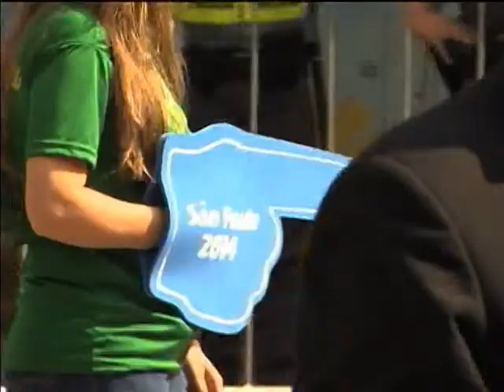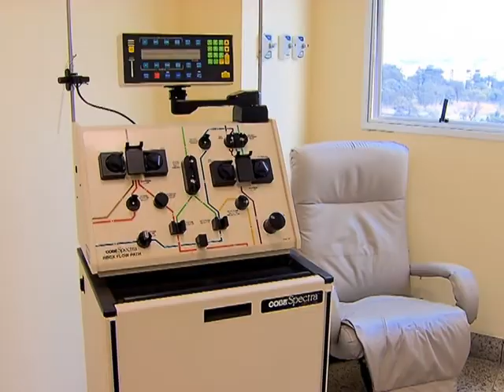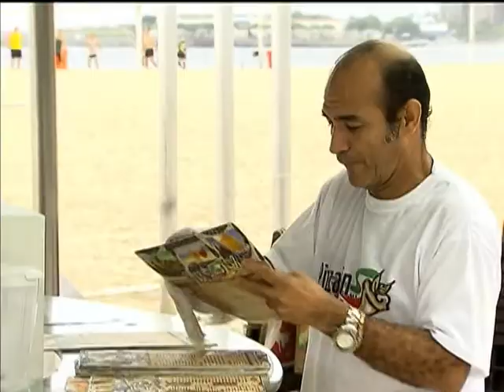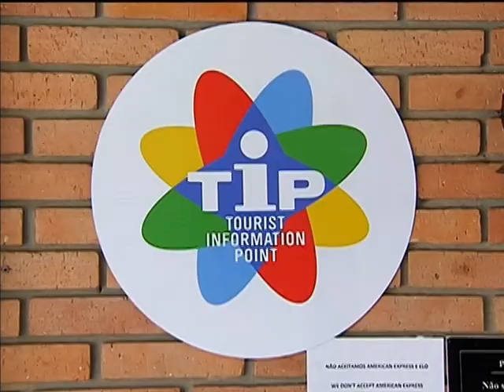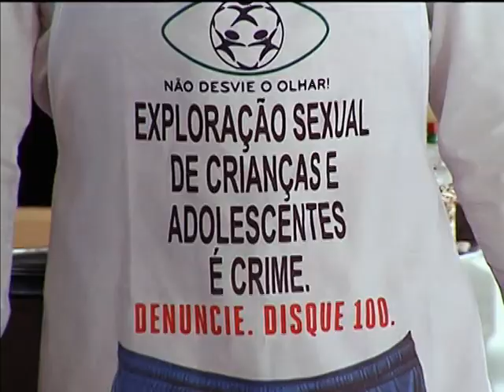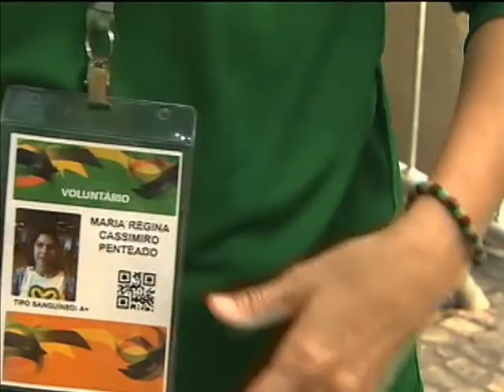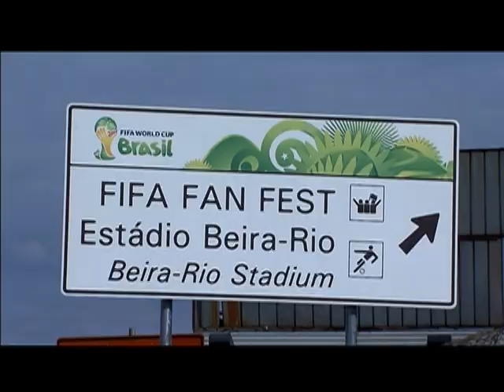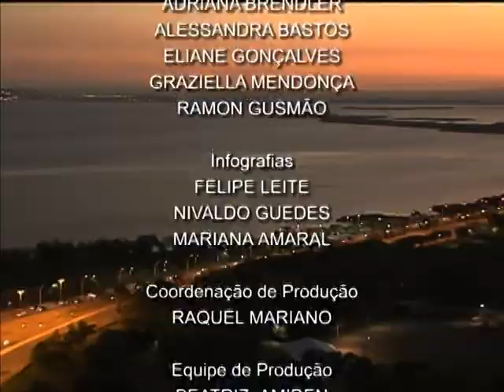Jornal NBR NOTÍCIAS na íntegra - 19 de junho